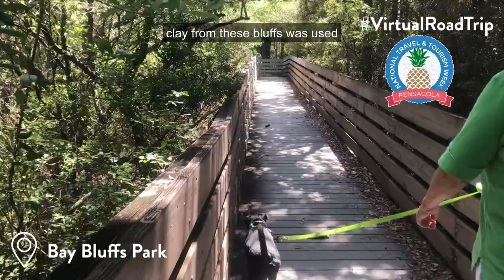Visit Pensacola Virtual Road Trip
Join us today as we take you on a VirtualRoadTrip to experience Pensacola ☀️Throughout the day we’ll be posting destination stops with questions to participate. So roll out a beach towel, blend up your favorite beach beverage and enjoy the ride 🚘